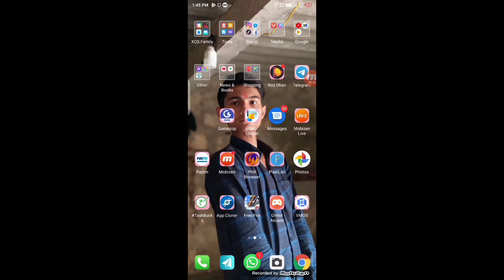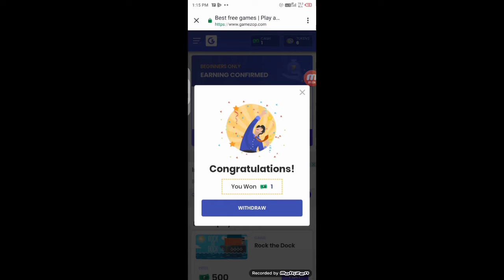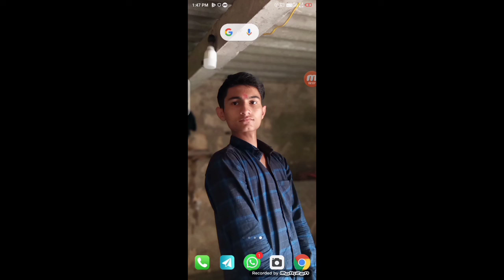💥Mpl App ka Baap || daily ₹200 paytm cash by playing some games || ytincome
mpl ka baap,pocket leauge ka baap,dream11 ka baap,gamechamp ka baap,mpl ka copy,latest earning app,pocket leauge ka copy,dream11 ka copy,gamechamp ka copy,tech tube daddy,dream11,gamechamp,pocket league,mpl